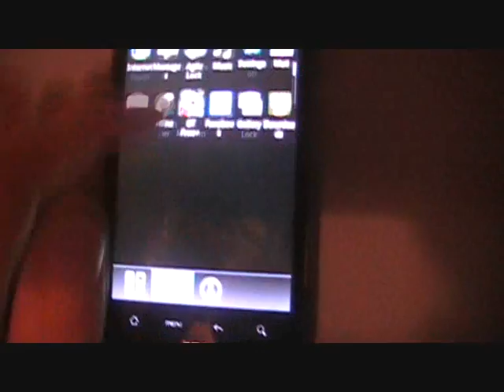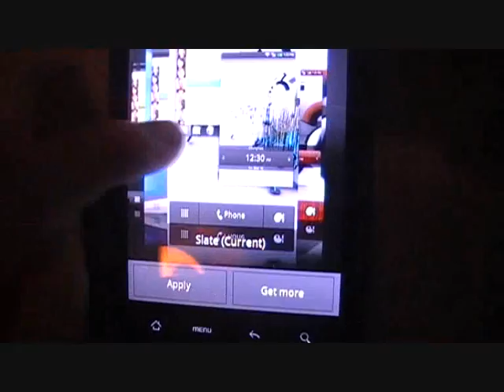Htc sense ui glitch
version 2.1 android 2.3.3